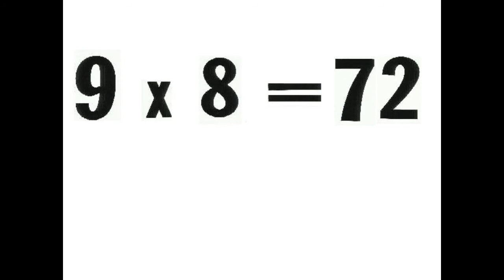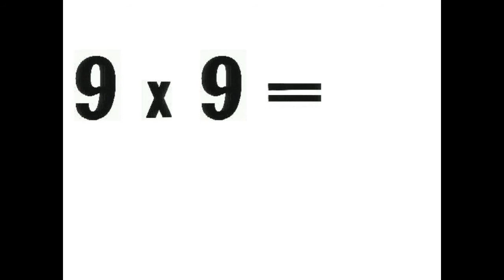Learn Multiplication Tables 9s multiply math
How To Learn Multiplication Tables 9s multiply math

This video is the Multiplication Tables, The 9s. Learn to multiply by 9.
If you already know the 9s then this will help you study them. I have The 2s, 3s and 4s also. The rest are coming.